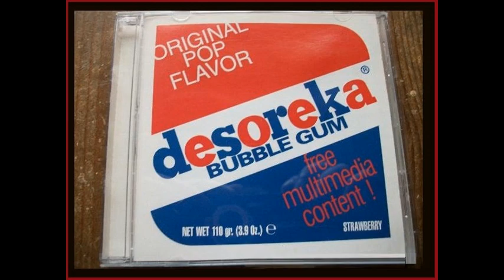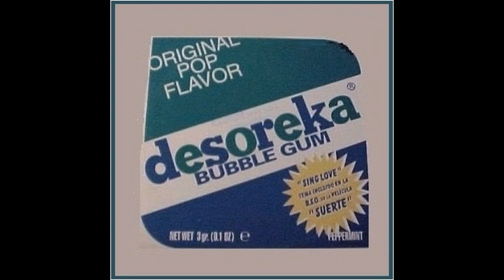DESOREKA - Lost song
Desoreka talde naparraren kanta bitxi bat. 1997. urtean ekoiztu omen zuten, bere garaiko bilduma batean sartzeko

Aitor, kitarra
Unai, kitarra ta ahotsa
Gorka, bateria
Markos, baxua

Desoreka pop taldea Iruñea hirian sortu zen, 90. hamarkada hasieran. Hasieran, lau gaztetxo ikastolero ziren, REM, Sonic Youth edota Pixies bezalako indie pop taldeen maitaleak. 1995. urtean, maketa eder bat kaleratu zuten, "Desoreka", euskeraz edota ingelesez abesturiko zortzi abestiekin, tartean, "Regi", Sarrionandiaren poema batekin. 1997. urtean Desoreka taldekoek beraien lehen diskoa kaleratu zuten, "Not for you". Oso lan bikaina, Euskadi eta Estatu mailan goi mailakoa, gaur egun, uste baino hobeto entzuten diren noisepop estiloko dozena bat kanta ederrak. Nahiz eta "Suerte" pelikularen soinu bandan "Sing love" kanta sartu, zoritxarrez, Desoreka taldea bere bidea eten zuten garaiz. Ez zuten oso harrera komertzialik lortu. Ondoren, Unai eta Markos taldekideak El Columpio Asesino taldera pasa ziren. Gorka jauna, ordea, jazz baterijolea omen da orain.

Una canción del grupo navarro Desoreka. Fue editada dentro de un recopilatorio de bandas de rock navarras en 1997.

Desoreka (en euskera, Desequilibrio) fue un excelente banda de pop alternativo surgida en Iruñea/Pamplona (Navarra, Europa) a mediados de los años 90. Aquellos años eran tiempos de pegatinas proinsumisión, pelotazos, conciertos en el bar Terminal, cervezas en el Donegal o pitufos en la esquina de San Lorenzo. En ese ambiente, los miembros de Desoreka impulsaron la animada escena indie de la capital navarra junto a otras bandas locales como Grey Souls, Ritual de lo Habitual, Polaris, Green House Effect, Half Foot Outside, Plexus, Souvenir... La mayoría de esos grupos desaparecieron enseguida, pero dejaron huella. Desoreka grabaron una cuca maqueta y un discazo, "Not for you" (1997), pero, fueron poco valorados, a pesar de ser de lo mejorcito a nivel estatal. Uno de sus temas, "Sing love", fue incluido en la banda sonora de filme "Suerte". Luego, tras la disolucion de Desoreka, Markos y Unai pasaron a tocar en la popular banda navarra El Columpio Asesino.

NOT FOR YOU (1997)

1. Waving
2. The growing songs
3. Believe
4. Rorty man
5. Sing love
6. The latecomer
7. There he goes
8. Raining in june
9. Show
10. Bertolucci dancer
11. Not for you
12. Spaceman
13. Last night

DESOREKA (1995)

1. It´s not you
2. Regi
3. Why
4. Scream
5. Hopesong
6. Beldurraren hotsa
7. Behin batean
8. The growing song

Desoreka was a Basque indie pop band. They were from Iruñea/Pamplona (Navarra, Europe).

DISCOGRAPHY

1995. "Desoreka" (demo)
1997. "Not for you"